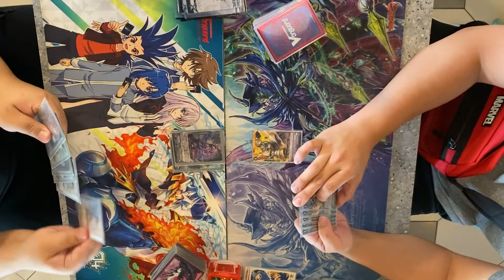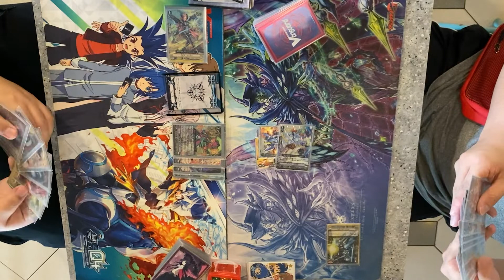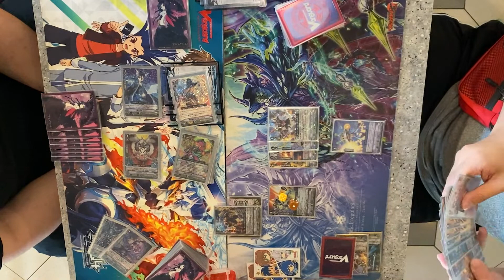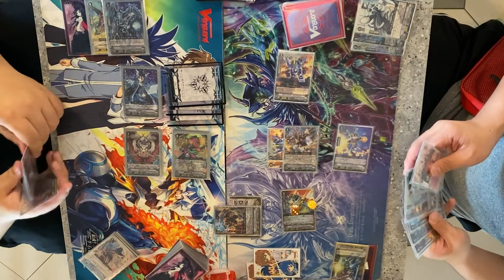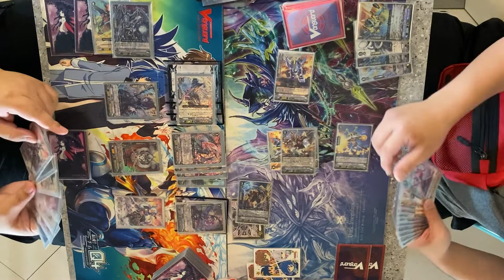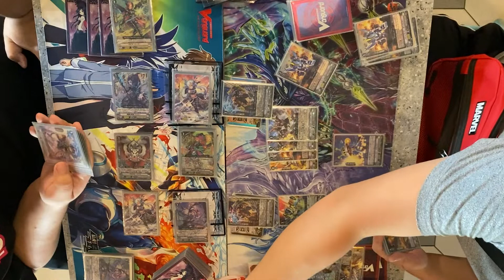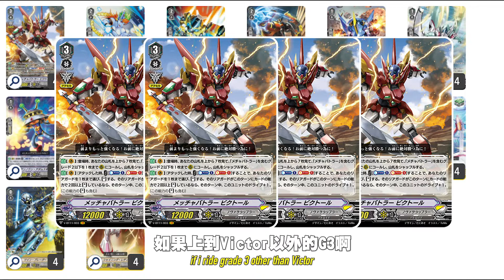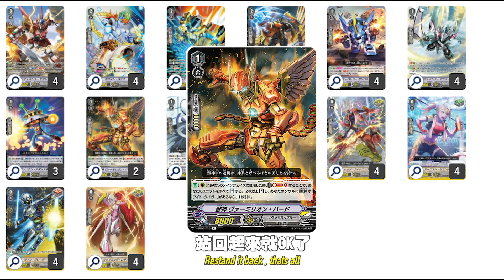[CFVG] Victor X Luard .站起來罷了，Luard又怎麼樣！| Nova Vs Shadow | Casual CF | 打牌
影片中有一些玩錯非常抱歉
There are some missplay in the video . Sorry About That
結尾有解說看完哦 ！
There is Deck Analysis in the end . Watch til the end =)

Newbie VideoShooting and Editing, Still Learning Hardly Now !
新手攝影與剪接，還在努力學習當中！

大大們有任何建議可在下方留言，HongWai一定會向您指教指教！

Shooting Equipment:
攝影器材：